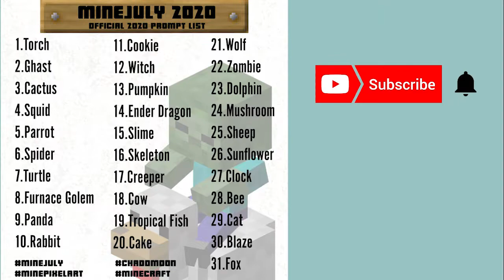Building pixelart Blaze - Minecraft challenge / day 30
Building pixelart Blaze in Minecraft